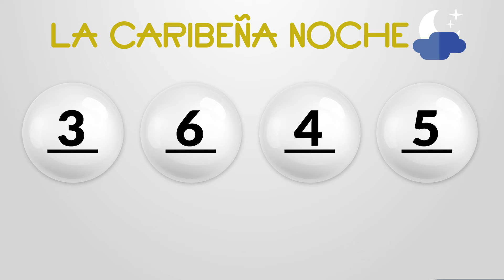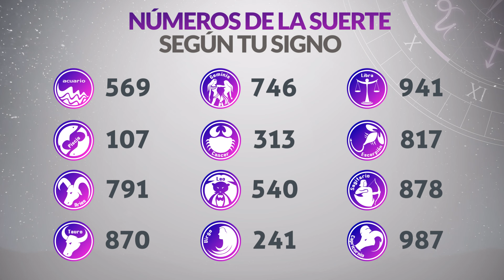Resultados CARIBEÑA y SINUANO NOCHE del Domingo 3 de Noviembre de 2024 CHANCE 😱💰🚨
Resultado de Caribeña  Domingo 3 de Noviembre de 2024
Resultado de Sinuano Noche Domingo 3 de Noviembre de 2024
Caribeña  3 de noviembre
Sinuano Noche 3 de Noviembre
Caribeña del tres de noviembre
Sinuano noche del tres de noviembre
Chance del tres de noviembre
Resultado de Chance 3 de Noviembre
Chance 3 de Noviembre
Chance Chances
loteria loterias
Caribeña ayer
Resultado de Caribeña  tres de noviembre
Resultado de Sinuano Noche tres de noviembre
Resultado caribeña
sinuano noche
resultado sinuano noche
caribeña hoy
resultado de sinuano noche
resultado caribeña
super caribeña
caribeña resultados
caribeña ayer
chance resultados
sorteo caribeña
ultimo caribeña
sorteó caribeña
caribeña día
sinuano noche y caribeña hoy
caribeña caribeña
chance caribeña
invierte
resultados gana
loterias gana